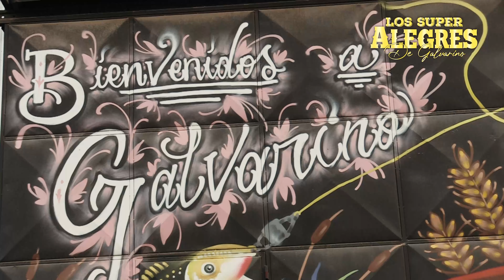Deja de Llorar - Los Super Alegres de Galvarino 2022